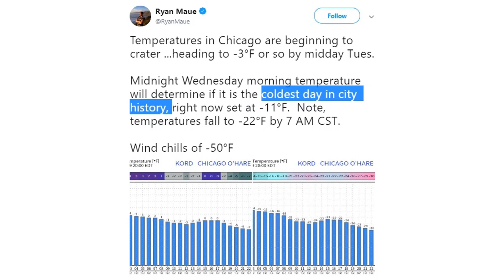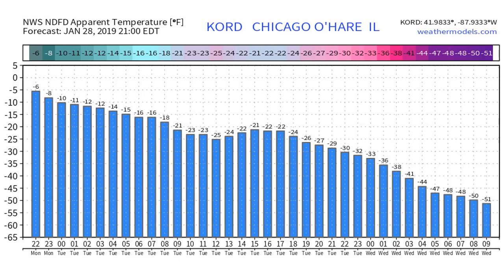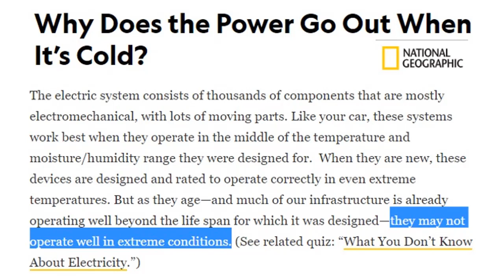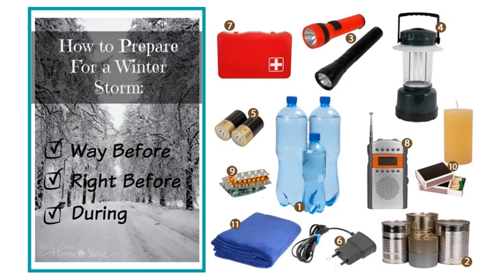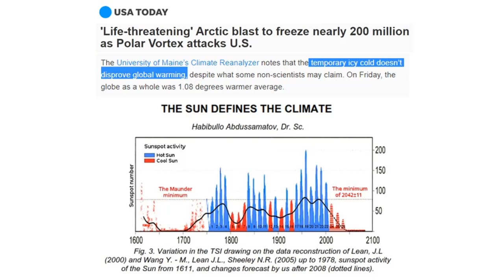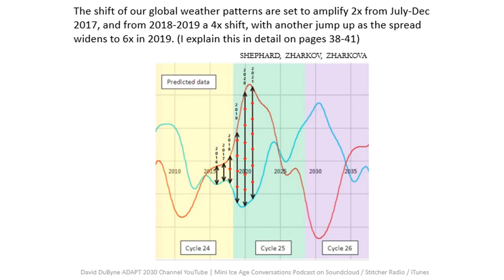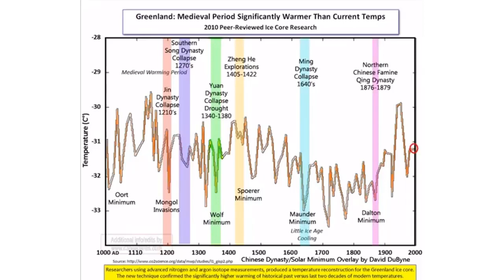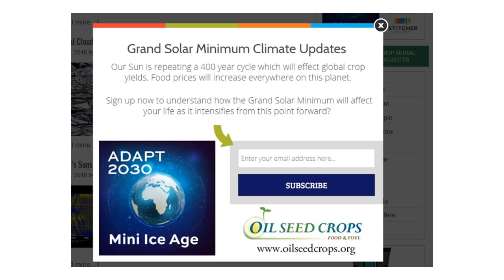Coldest Temperatures of Your Lifetime Descend on the U.S (782)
What is considered as the coldest temperatures to blanket half of the US in five generations is intensifying. Temperatures will reach -47F as ground temperatures over the next three days with wind chill down to -70F in parts of the Great Lakes, Midwest Pains states and N.E USA, additionally S.E USA will be at all time record cold as well and the power grid will be at all time draw for home heating. This is an indicator of the Grand Solar Minimum intensifying. Good Luck and make preparations for power outages in this historic cold.

Brutal Arctic outbreak will push into the Great Lakes (United States) region through mid this week, windchills towards -65F / -50 °C, Jan 29 – 31st